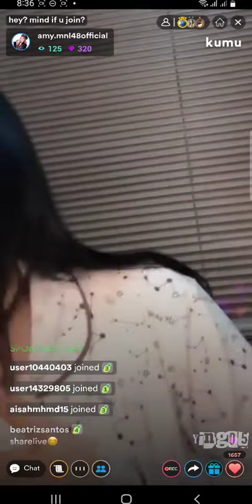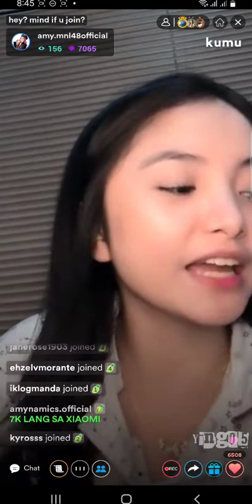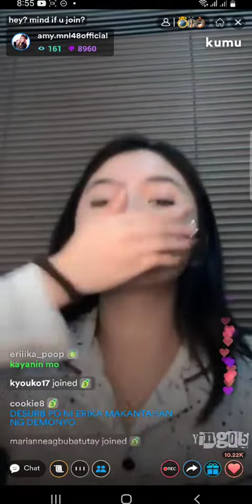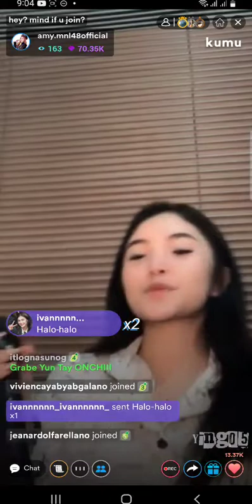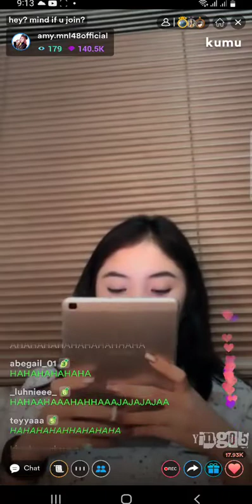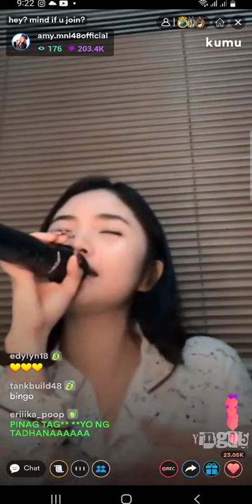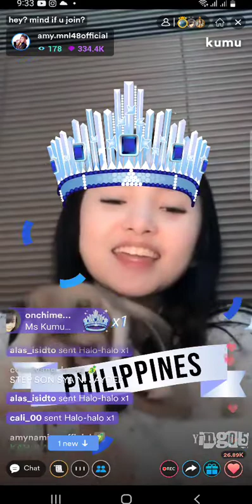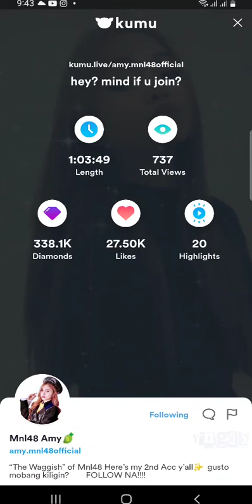MNL48 AMY on KUMU LIVE S2 💎June 10, 2022💎